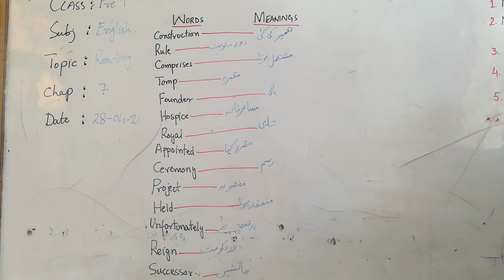Class 9 | English | Chapter 7